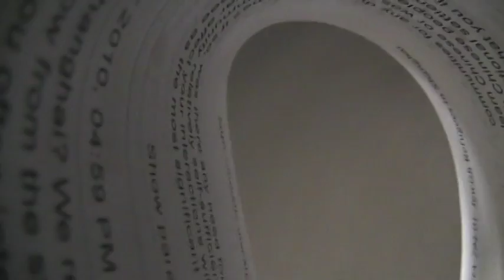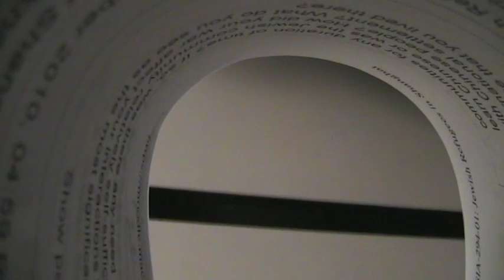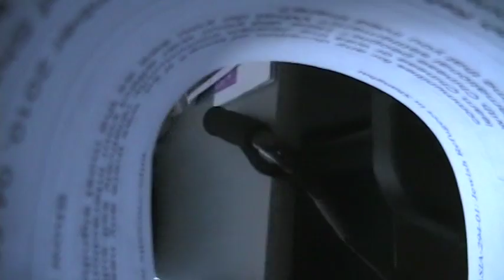Safe Haven Shanghai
Interview; Jews in Shanghai, WW II